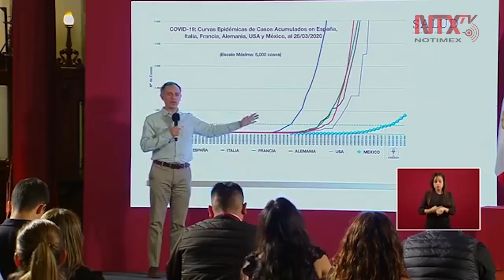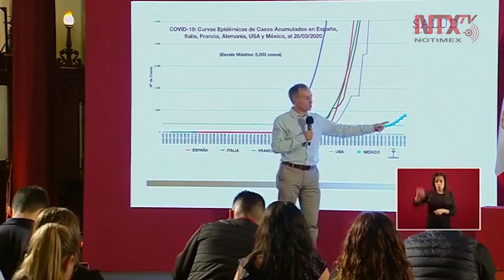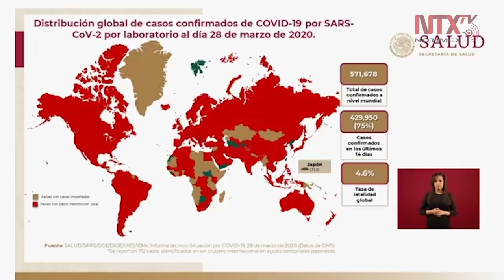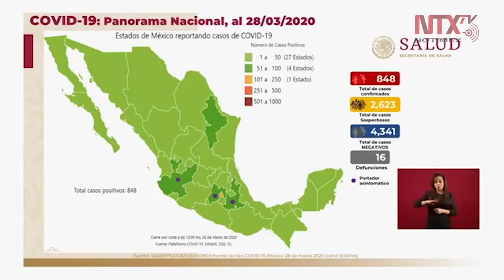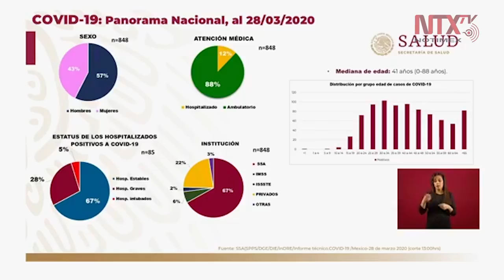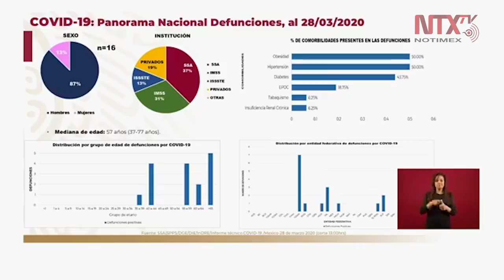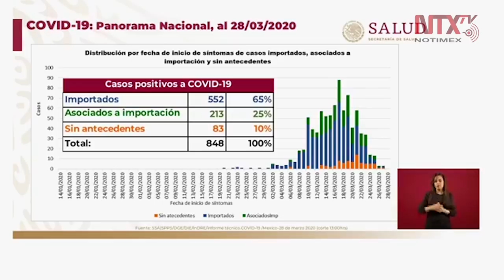Conferencia de Prensa COVID19 28/03/20 Parte 1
En la medida en que logremos la inmovilización masiva de personas en el espacio público tendremos el beneficio de reducir la velocidad de transmisión del virus, Hugo López-Gatell, Subsecretario de Prevención y Promoción de la Salud.